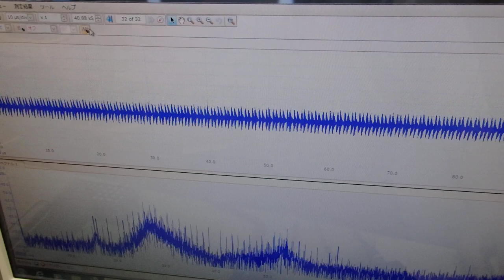超音波プローブの製造技術 ultrasonic-labo